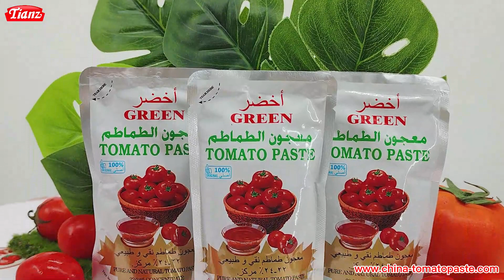Stand pouch tomato paste 70g | Concentration 22-24% | Support OEM | Customize your brand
At Tianz, we are committed to supporting your business with customizable OEM services, enabling you to tailor our products to your brand's specific requirements. Whether you're creating a unique label design, adjusting the product's formulation, or seeking a distinct packaging solution, we have the expertise to ensure your brand stands out in the marketplace. Choose Tianz Tomao Paste for quality and customization that resonate with your customers.

Tianz Tomato Paste Co., Ltd. has been established since 2006 China, which are specializing in the processing of all kinds of Canned Tomato Paste and Sachet Tomato Paste.